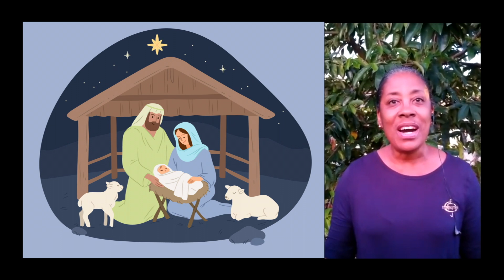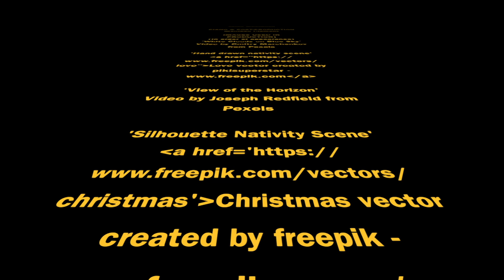When a Child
When a Child is Born, a srandard by Ciro Dammicco and Fred Jay is performed by Trinity Singers.  This story of the Christ Child provides us with hope to take us through 2021.  That little babe died for us on the cross so that all our sins could be a thing of the past.  When we all accept this, then "misery and suffering will be words to be forgotten forever".

This video is dedicated to the memories of Ann Joseph-Carrington and Herman & Yvonne Grant.  May they rest in peace.